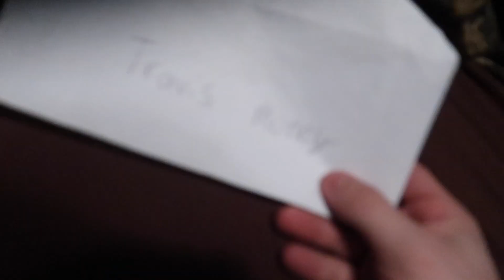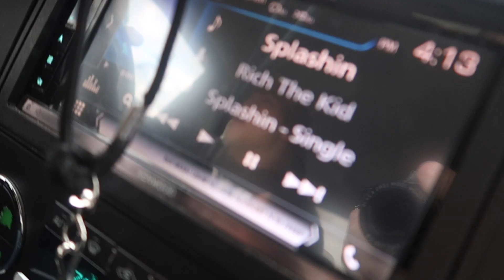WE ALMOST GOT IN A WRECK...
Don't really know what to title this video but oh well. We go to escapades at our high school and watch our friend Dawson sing Sweet Home Alabama.